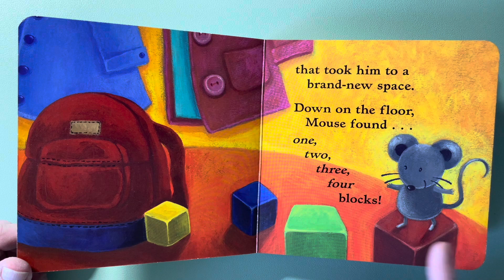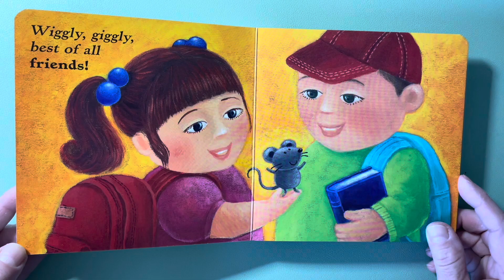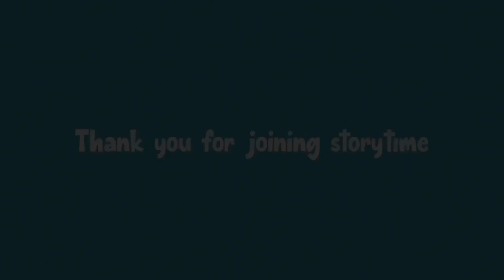Mini Book Storytime 205 - Mouse's First Day by Lauren Thompson